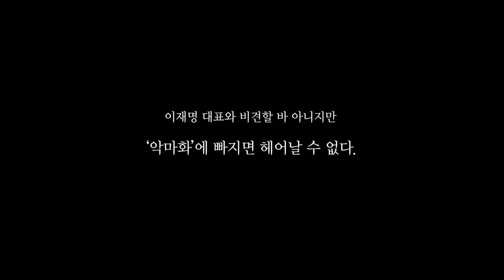[열린이슈] ‘녹취’에 답이 있다.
◼ 열린공감TV 정기후원 및 변호사비 후원 계좌 : 국민은행 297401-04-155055